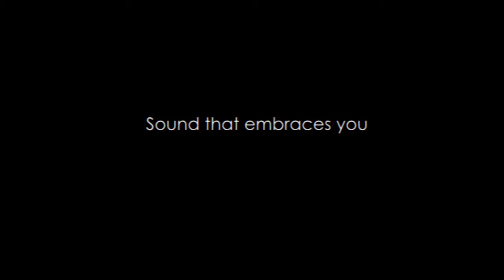Kansas City Symphony performs UMKC student compositions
On Tuesday April 14, three UMKC Student composers had the opportunity to hear their original compositions performed for the first time by the Kansas City Symphony.